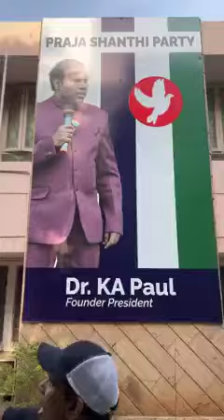K.A PAUL funny video || K A PAAL PARTY OFFICE || KA PAUL FUNNY SPEECH || PRAJASHANTHI PARTY